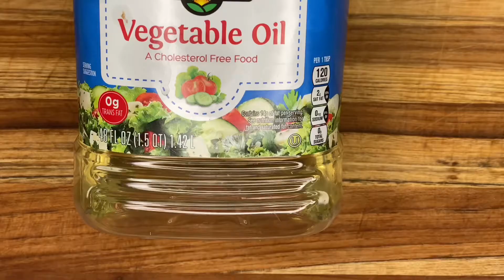Binangkal | Fried/Doughnut Sesame Balls | Filipino Dessert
Binangkal is a type of doughnut from the islands of Visayas and Mindanao in the Philippines. Made by a deep fried dense dough balls coated with sesame balls. It cracks as it cooks. It has a crunchy outside yet soft inside. A type of snacks paired with coffee or hot chocolate. You can make it extra sweet for those who enjoy it or go little kick of sweetness. All up to your liking.

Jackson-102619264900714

Purchased by my own money.
Thank you for continued support to keep me going.